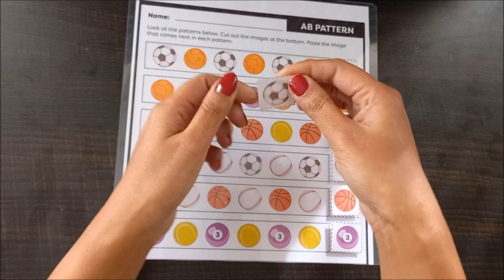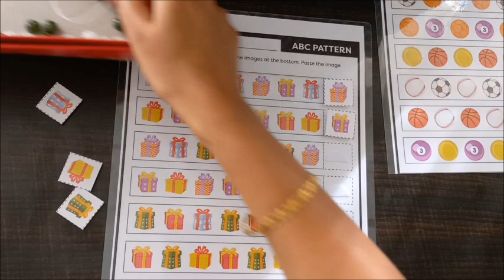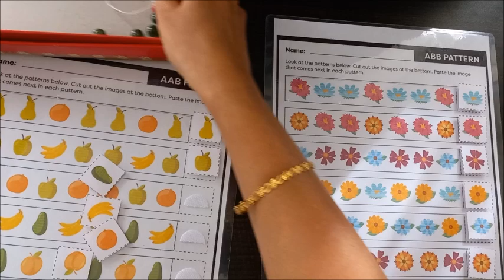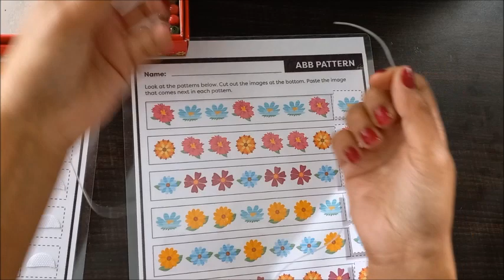Patterns TLM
Patterns help children make predictions because they begin to understand what comes next. They also help children learn how to make logical connections and use reasoning skills. Patterns can be found everywhere in our daily lives and should be pointed out to small children.

In this video we are looking at 4 types of patterns:
AB, ABC, AAB, ABB patterns.